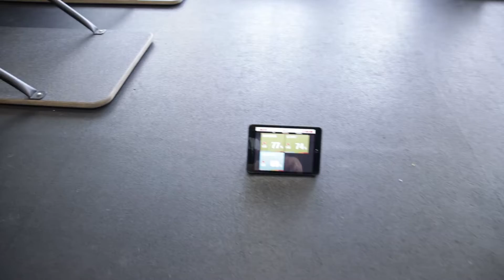THE BEST AEROBIC TEMPO WORKOUT | Don Saladino X Hype Gym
Join me for an awesome workout at Hype Gym in NYC!